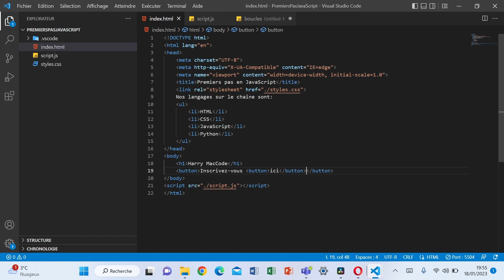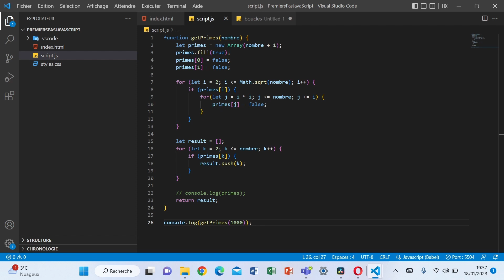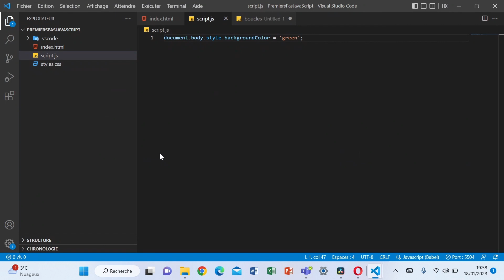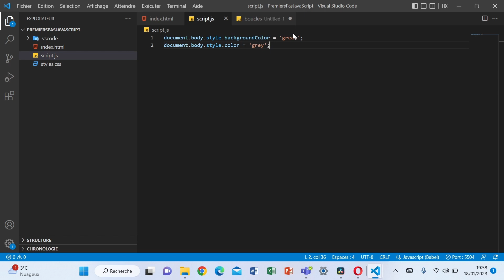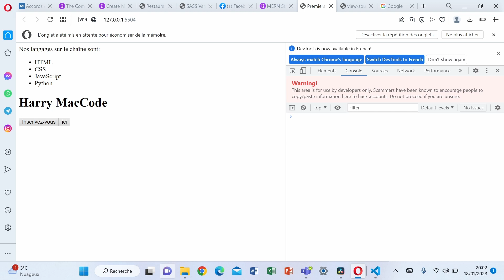Les objets Window et Document JavaScript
Dans cette vidéo, nous parlerons du thème "Les objets Window et Document JavaScript". Nous verrons ce qu'est l'objet Window et l'objet Document. Comment ça marche et nous allons l'utiliser sur quelque cas pratiques.